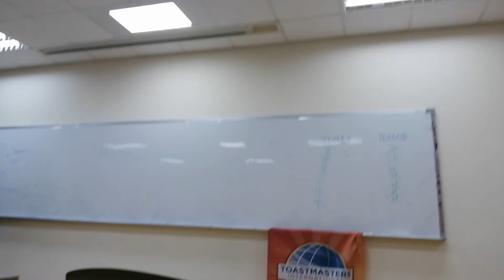CSMU Toastmasters :Tina Huang - Do you agree with same-sex marriage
Dec. 04.2018
中山醫學大學國際演講會